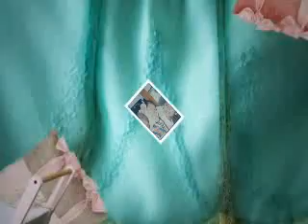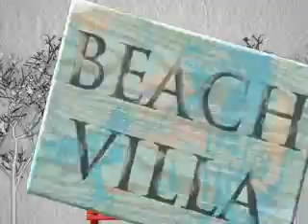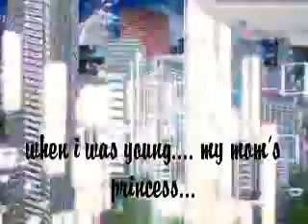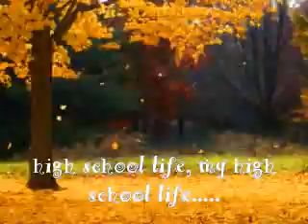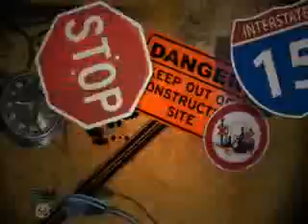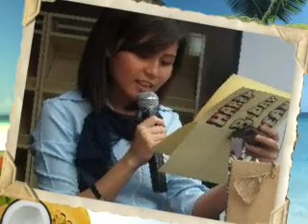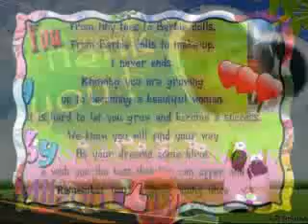Asia's 18 birthday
asia's avp